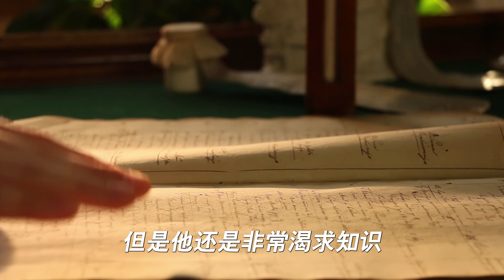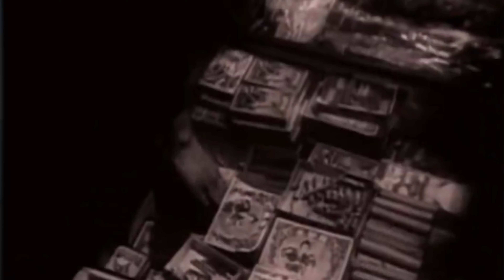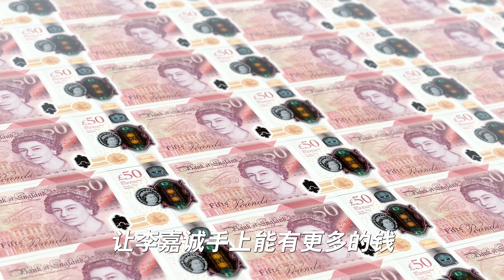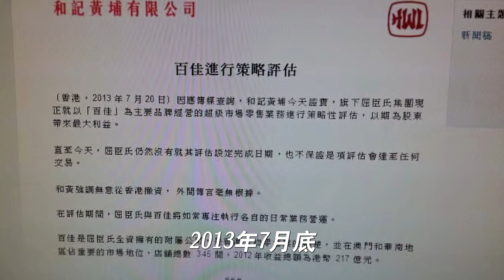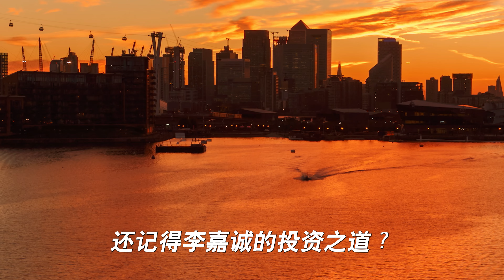李嘉诚：2023香港首富又是他？他凭什么一辈子都只赚不赔？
提起有钱人，富豪，首富，大家第一时间联想起的就是李嘉诚，今年已经95岁的李嘉诚也成为了财富的代名词。可以说是无人不知无人不晓，大家都知道他很有钱，是穷小子出身的，但是他到底是如何逆袭成为人生赢家，又是如何在这么多年的商场风雨中存活下来，生意遍佈全球的呢？欢迎回来M亿财富，我是M，今天这期视频，我准备的非常充分，让我来完整的，真实的，好好地说一说李嘉诚的成功故事。看完这期视频，你绝对会和我一样受益良多！也会知道成功是有秘诀的~